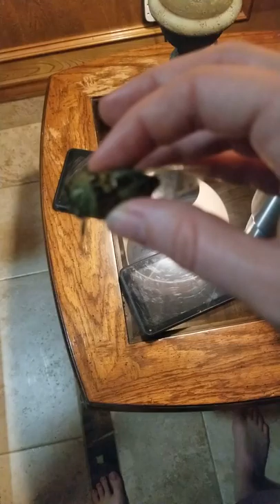Locus Cicada, Found a screaming Locus Cicada